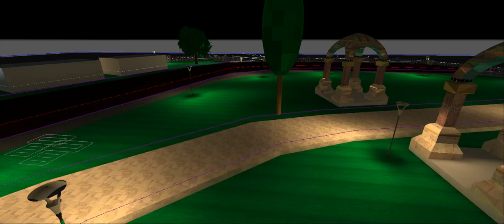TTD Narayanagiri Garden Lighting Design Video_Gloled_DesignDepartment_Shiva